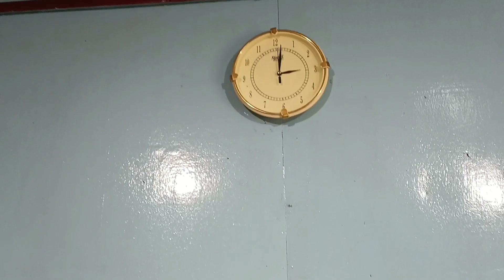Selroti made by Nana// Mitho bhayo //